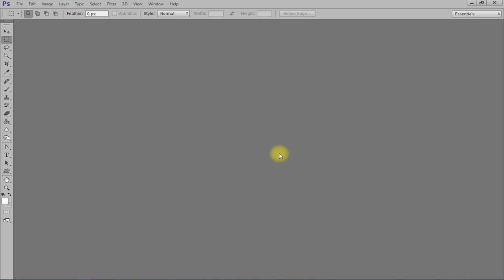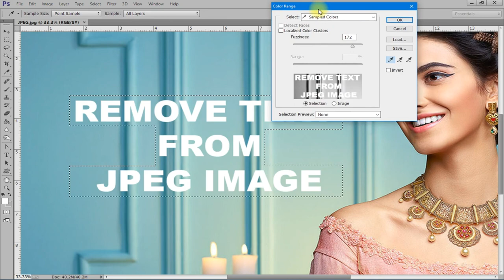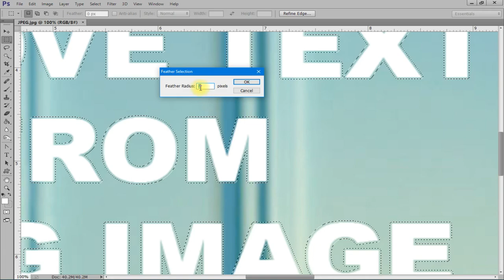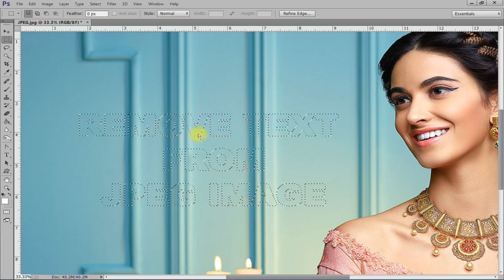How to remove text from an image in photoshop | Delete text from image | Photoshop tutorial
Topics Covered :
1. Removing text from image'
2.
3.
4.
5.